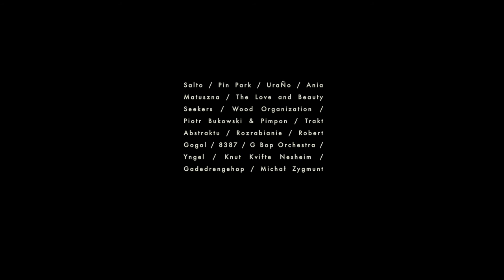Dźwięko Działka 2016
Workshops:
GRAINZ; mixed bag - Greta Eacott
Found Footage - 16mm - Maciej Bączyk

Director of Photography:
Maga Sokalska

Editors:
Dawid Gąsiorek, Jan Domicz